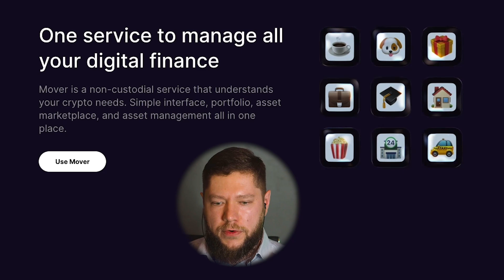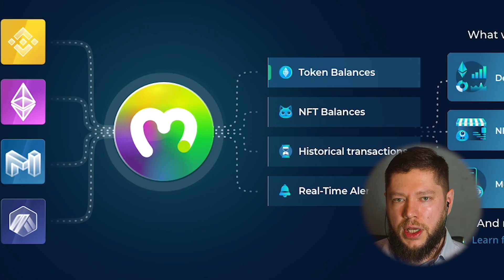Anton Zagorodnikov, Co-founder of Mover BuiltWithMoralis - Moralis Review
Anton is the co-founder of Mover, a De-Fi savings platform offering yields of up 20% with no fees. It's simple for users but has a complicated ecosystem at work under the hood.

"I've been building complex ecosystems my entire career," Anton says. "To provide the best service, we're constantly looking for the best service providers."

That's where Moralis comes in. 💚

The Moralis SDK and high limit, reliable speedy nodes mean Mover saves massive time and resources on infrastructure. Find out what that means for their users.